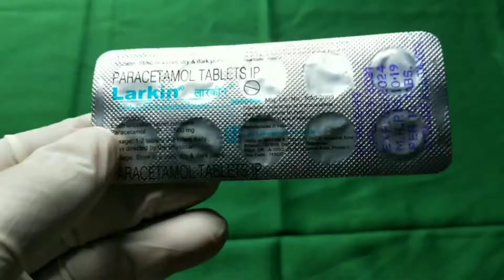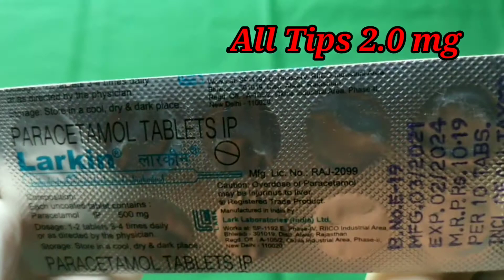Larkin Tablets| larkin tablets uses in assamese|larkin tablets reviews in assamese|all tips 2.0 mg